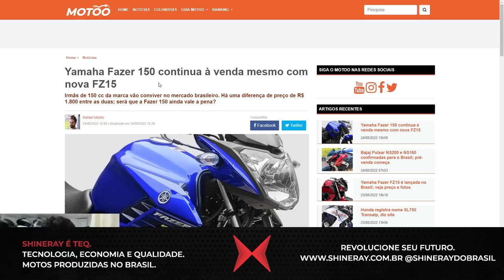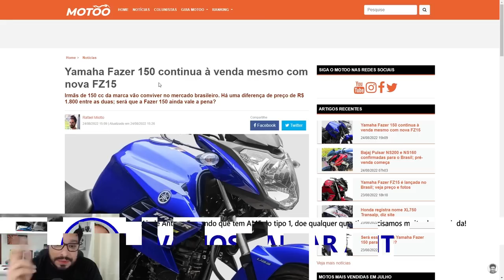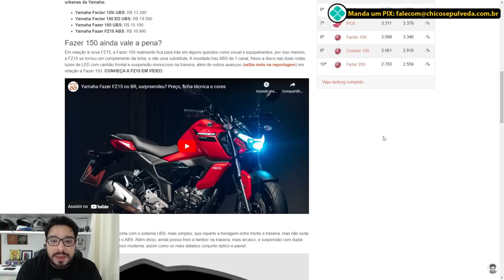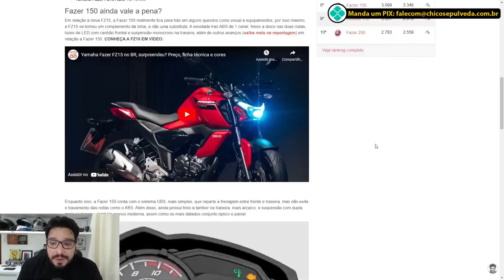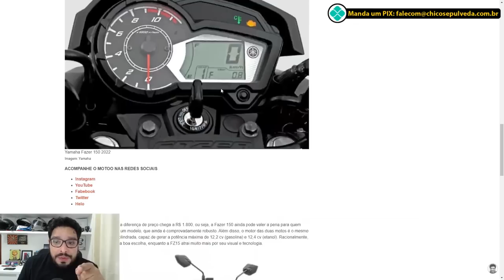Após FZ15, Yamaha mantém a Fazer 150, Factor 125 e 150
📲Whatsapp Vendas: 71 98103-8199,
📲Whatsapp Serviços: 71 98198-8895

Black Boots
Calçados com estilo, conforto e segurança